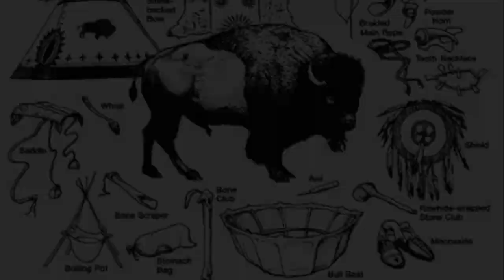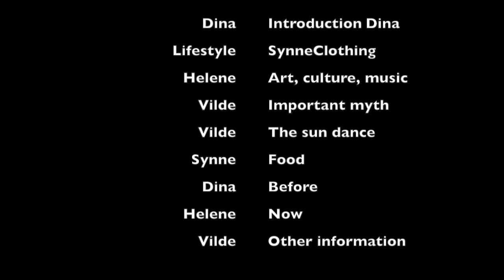The Sioux Indians